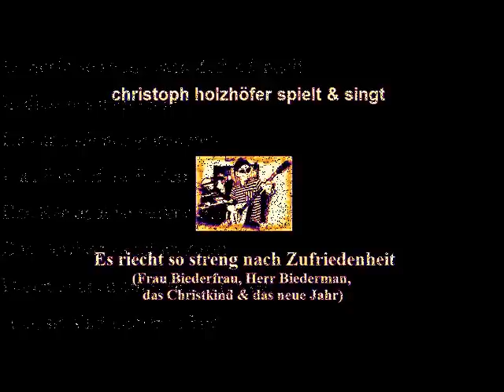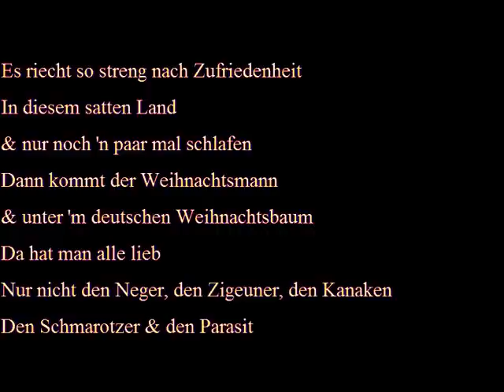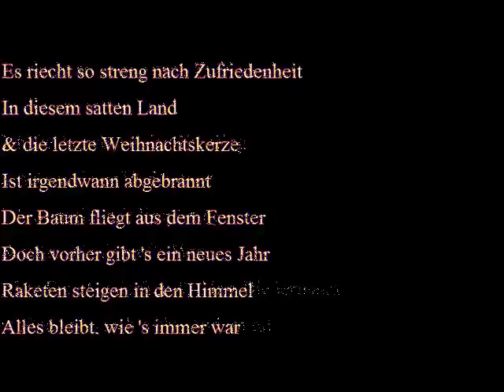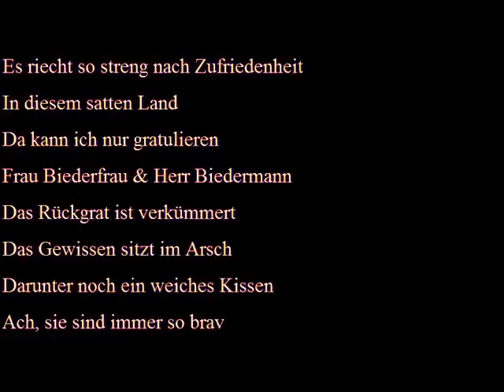Kleines Weihnachtslied-Es riecht so streng nach Zufriedenheit Frau und Herr Biedermann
Ein kleines Weihnachtslied von  Christoph Holzhöfer
Es riecht so streng nach Zufriedenheit
In diesem satten Land
Da kann ich nur gratulieren
Frau Biederfrau & Herr Biedermann
Das Rückgrat ist verkümmert
Das Gewissen sitzt im Arsch
Darunter noch ein weiches Kissen
Ach, sie sind immer so brav.